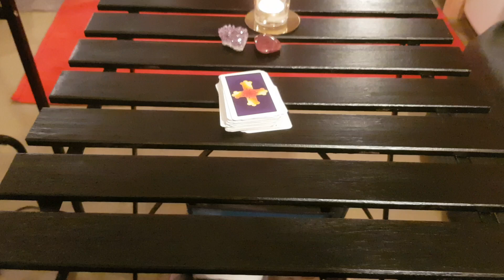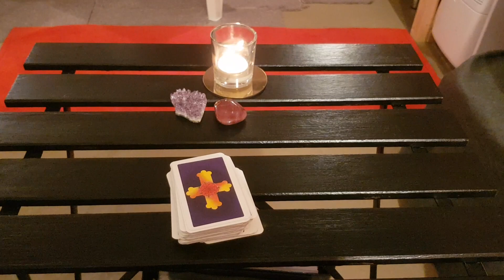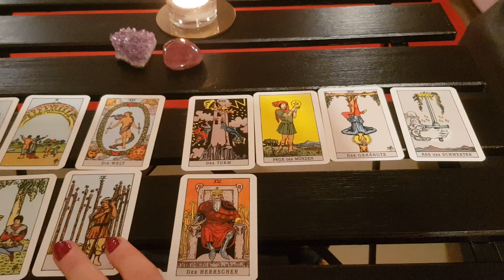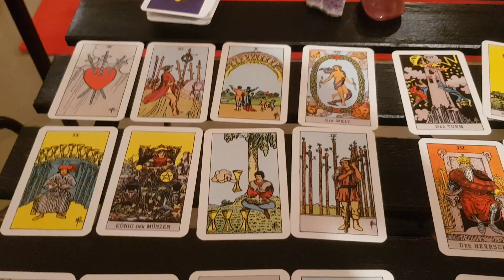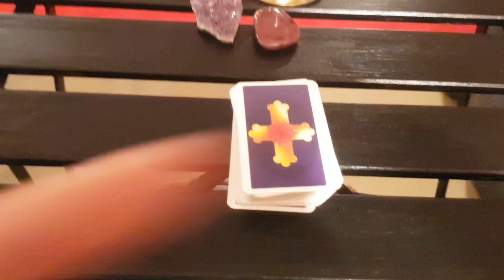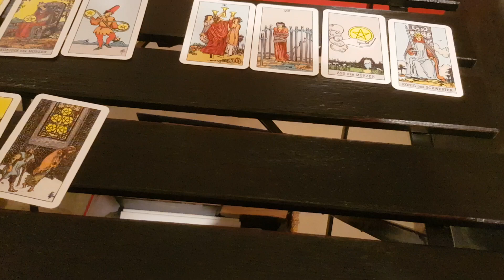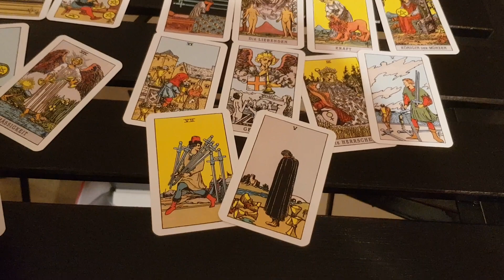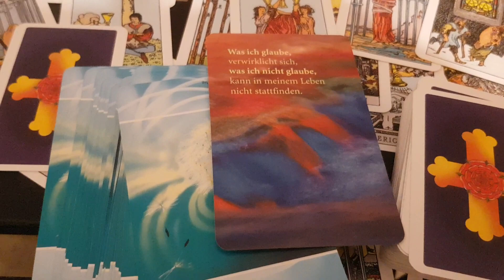Beauty& Anti Aging Orakel. Allgemein und Zeitunabhängig. Es gibt keine Zufälle..